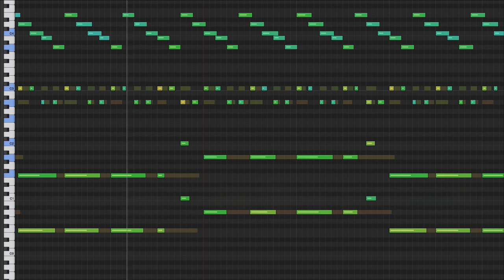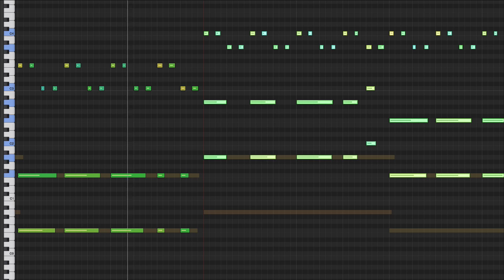Traversing the Island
Music I made with Logic Pro.